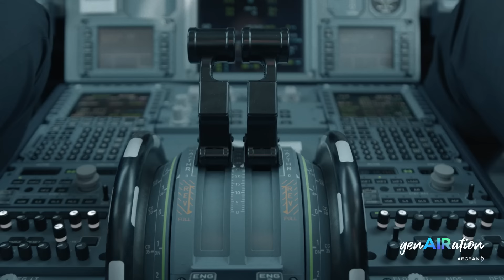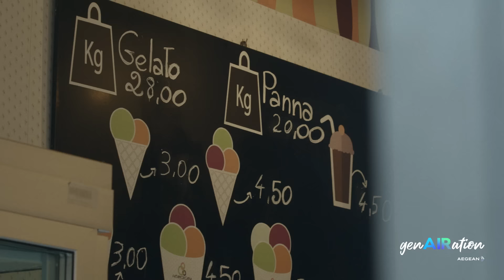genAIRation AEGEAN | Take it from a Local – Rome edition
Οι locals πάντα το ζουν αλλιώς και επειδή η Ρώμη είναι σαν ένα μεγάλο μουσείο, το input της @elena_stamou_ σίγουρα θα σου χρειαστεί. Μάθε όλα τα tips & τα must do και ζήστ’ το σε local level.